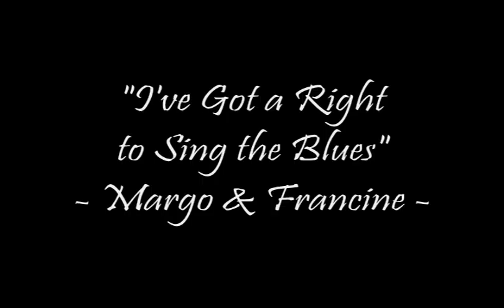I've Got a Right to Sing the Blues - Margo & Francine Reed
From the Reed Family Concert.  May 7, 2011 - Kazimierz World Wine Bar